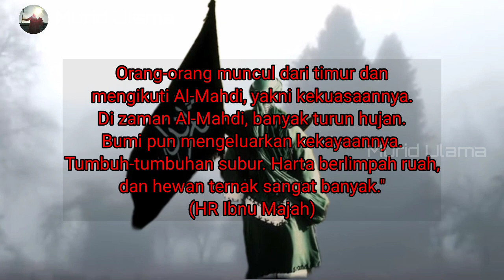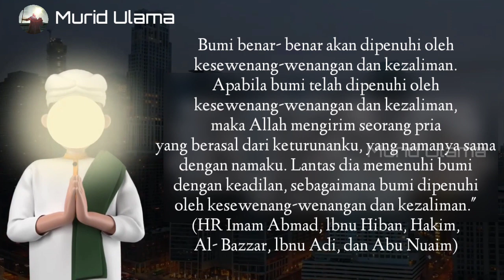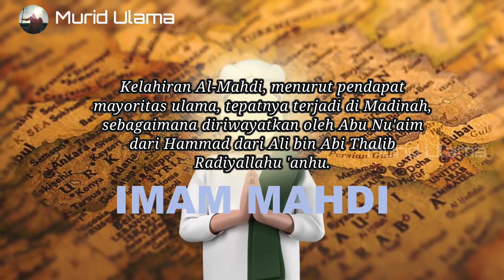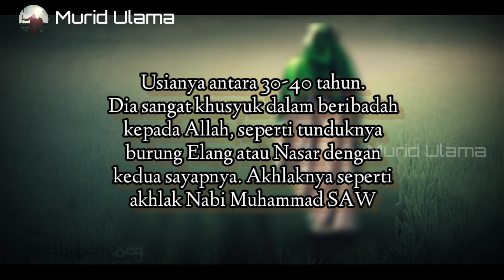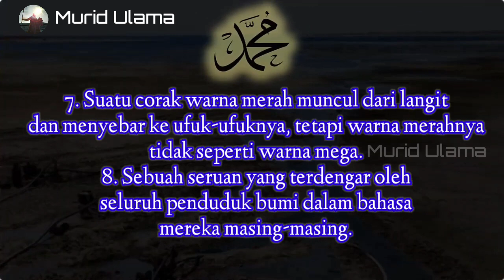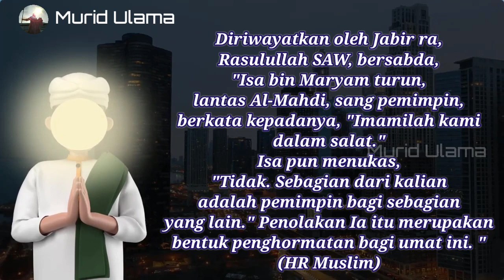Imam Mahdi sudah muncul di Indonesia, yang lagi mengejutkan